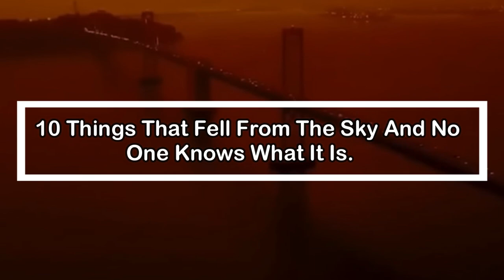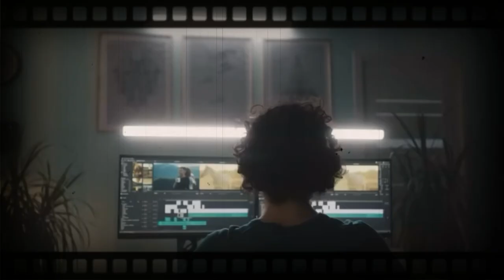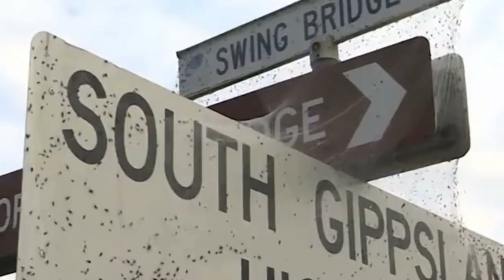Things That Fell From The Sky And No One Knows What It Is | Unexplained Mysteries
Brace yourselves for a wild ride through a world where our preconceived notions go out the window. We've been fed this idea that everything falls into a neat little order, but nature loves to mess with us. Rain, you'd think it's the most normal thing ever, right? Well, buckle up because sometimes it ain't water pouring from above.

From flying car disasters, showers of dead bats, a locust rain attack. Here are 10 things that Fell From The Sky And No One Knows What It Is.